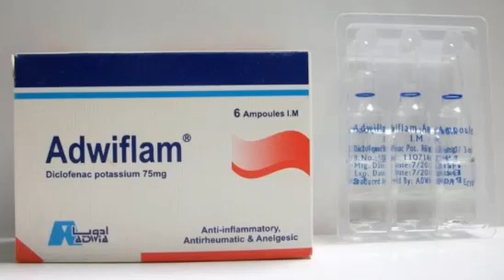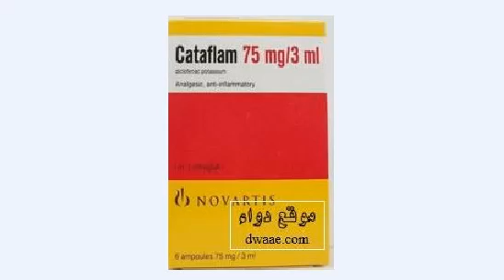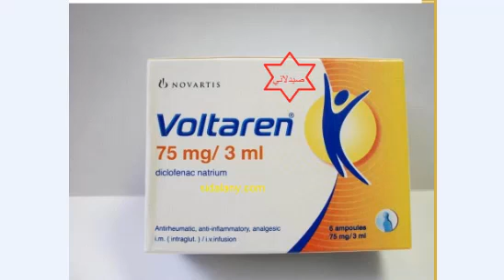Non Steroidal Anti_inflammatory Drugs حقن مسكنه للألام وخافضة للحرارة ليه تصبر عالوجع بدل مافيه حل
سلسلة التدريب فى الصيدلية الحلقة دى بتتكلم عن الحقن المسكنه والخافضة للحرارة دى تعتبر الجرء الأول انتظر الجزء التانى والتالت والرابع والخامس